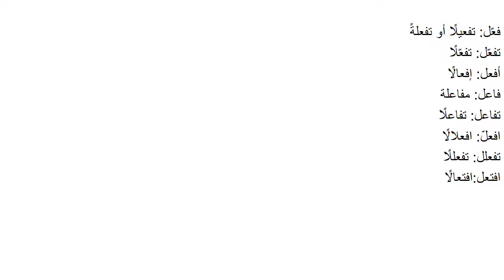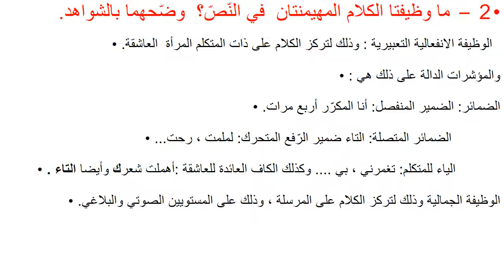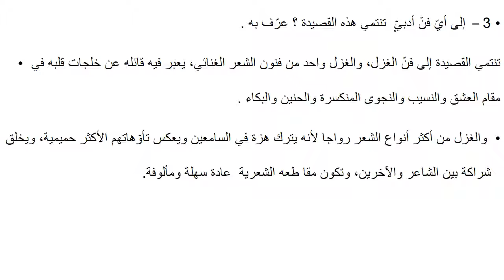الأسبوع الأوّل والثّاني من شهر تشرين الأوّل